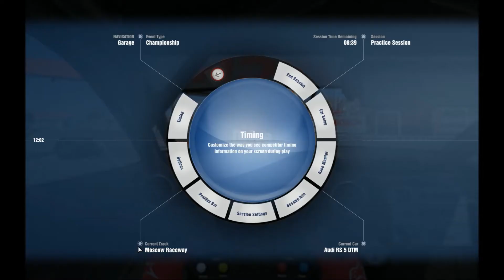Let's Play DTM Experience #63 - Saison 3, Moscow Raceway - Quali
DTM Experience - Saison 3
Station 6: Moscow Raceway
Qualifying

Daten zum Spiel:
Name: DTM Experience
Entwickler: SimBin
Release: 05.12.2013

Intel i7-4770K | GeForce GTX 770 | 16 GB RAM | Win 7 Home Premium | Fanatec CSW + CSPv2